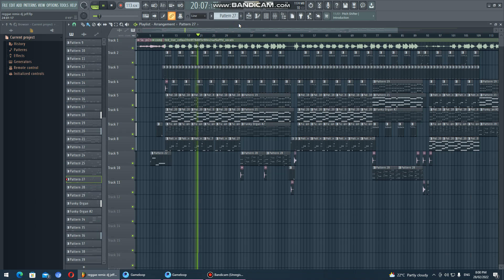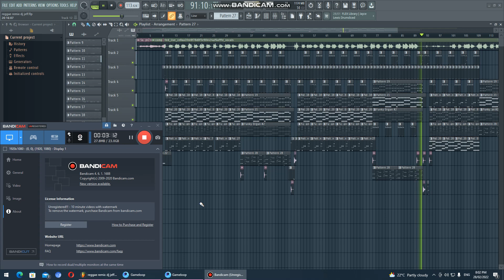COMING SOON REGGAE REMIX NO SACRIFICE COVER BY SAMMY ATOA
DJ JEFF REGGAE REMIX 2022